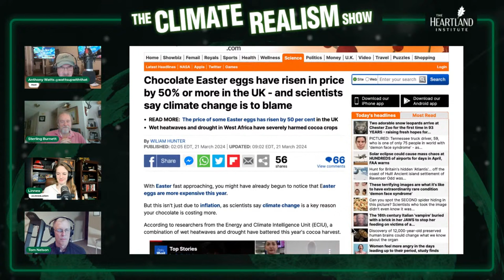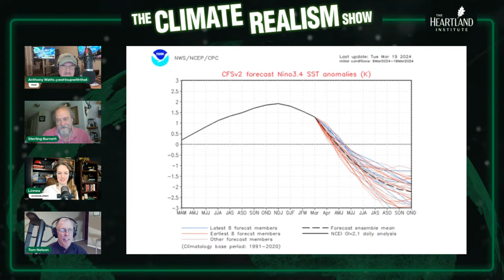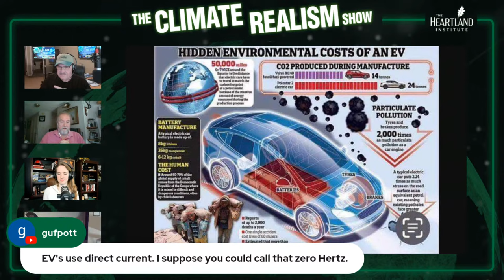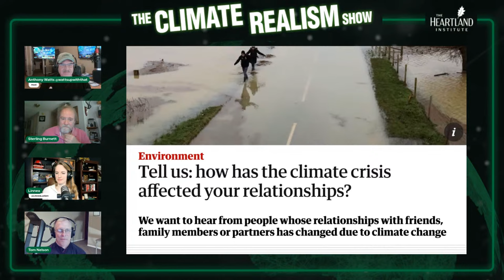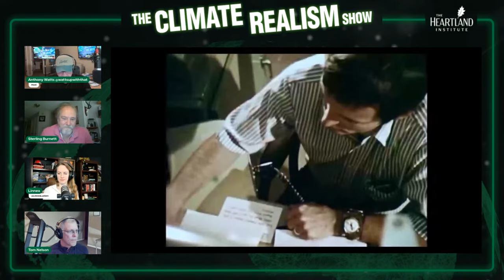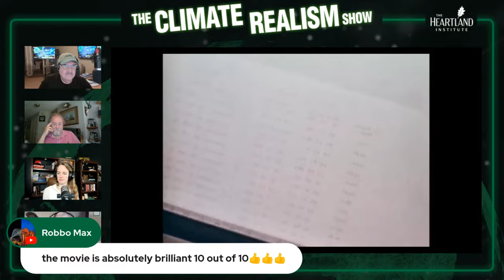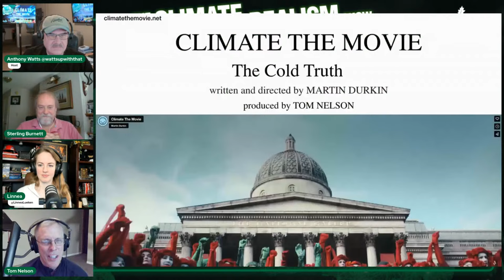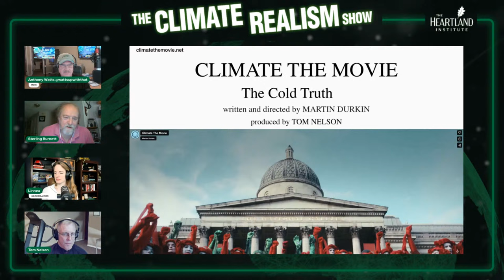Climate: The Movie - The Climate Realism Show #103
LINKS TO SEE THE MOVIE AND TOM'S YOUTUBE CHANNEL BELOW.

Climate Change Roundtable is now The Climate Realism Show. The same great climate news and analysis from The Heartland Institute's world-class climate and energy experts, but a snazzy new name that gets right to the heart of what it is about.

On episode 103 of The Climate Realism Show, we welcome Tom Nelson, producer of the new film "Climate: The Movie." The film exposes the climate alarm as an invented scare without any basis in science. It emphatically counters the claim that current temperatures and levels of atmospheric CO2 are unusually and worryingly high. In fact, we are currently in an ice age and there is no evidence that changing levels of CO2 (it has changed many times) has ever ‘driven’ climate change in the past.

The Heartland Institute’s Anthony Watts is host, H. Sterling Burnett and Linnea Lueken will break down the movie and it's impact with Nelson.

Plus, we will also have our regular weekly feature, Crazy Climate News - where we look at some of the most absurd climate alarmism stories of the week. Join us LIVE at 1 p.m. ET (12 p.m. CT) to get the latest news and join the chat to ask questions of your own.